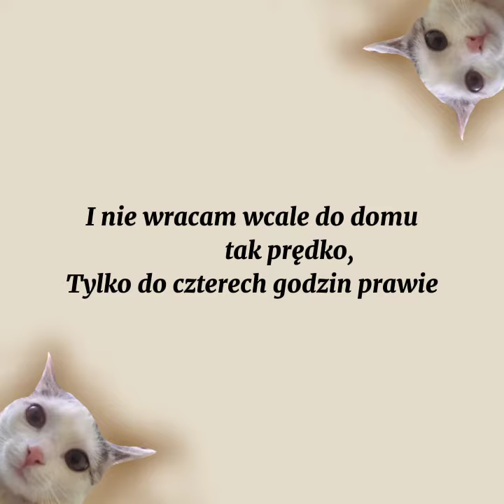Letnie Ślimaki (Lyric Video)